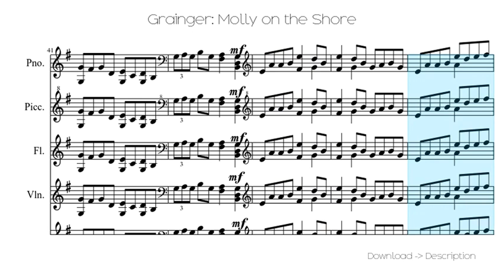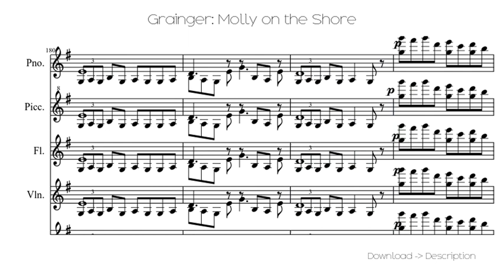🎶 Grainger: Molly On The Shore 🎸🎸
Sheet for song: 🎶 Grainger: Molly On The Shore 🎸🎸